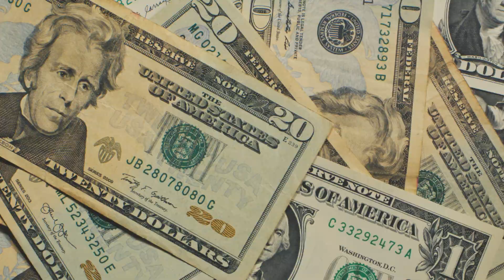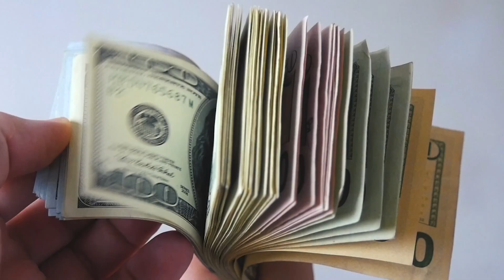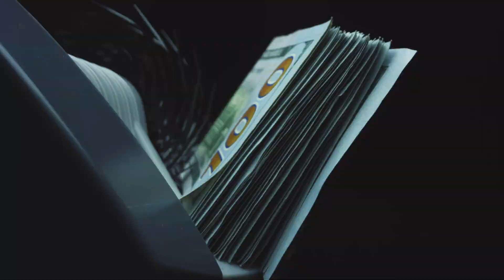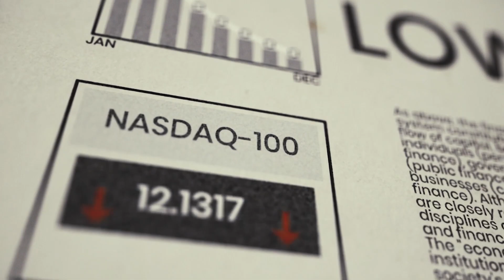Student Loan Forgiveness: An Economist's Analysis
Economics Professor Cameron Harwick breaks down the potential economic benefits and consequences of President Biden's Student Debt Relief plan.